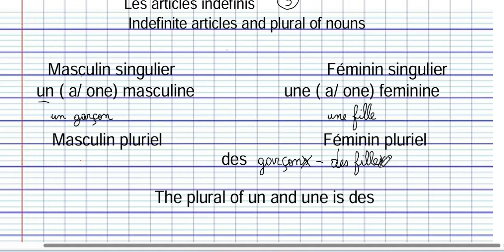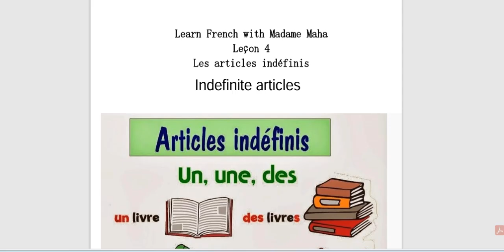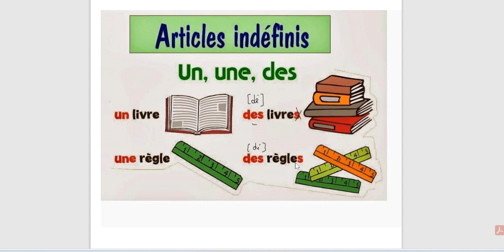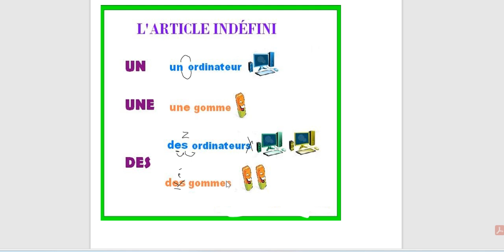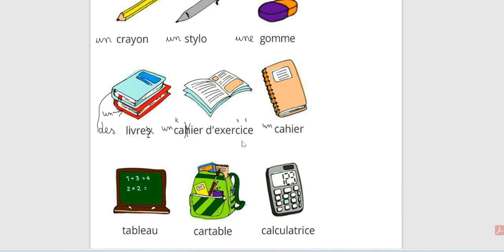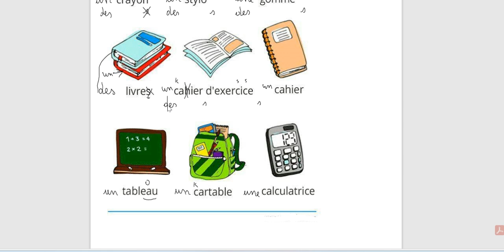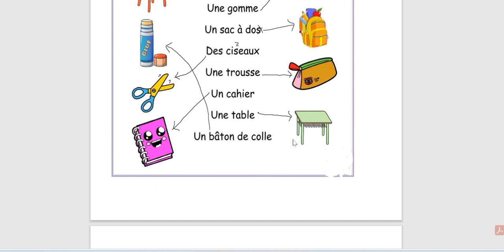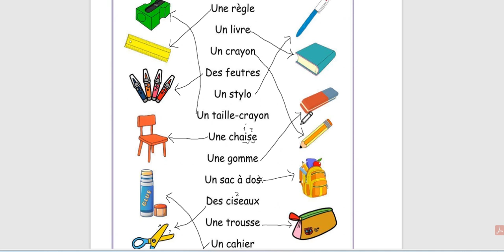Learn French with Madame Maha Leçon 4 Les articles indéfinis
Les articles indéfinis
Indefinite articles with Madame Maha